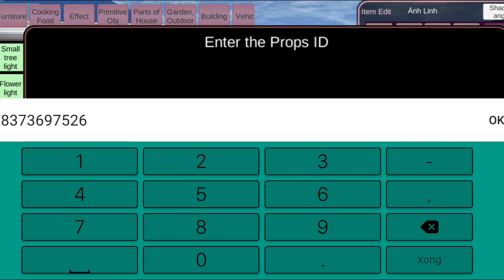công trình khu cấm trại share ID sakura school simulator Tiểu Linh fl